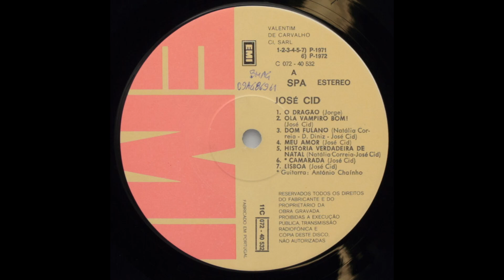José Cid - Antologia da Música Popular Portuguesa 2- A2) Olá Vampiro Bom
LP, 1981

Written By – José Cid  (Maio 1971)